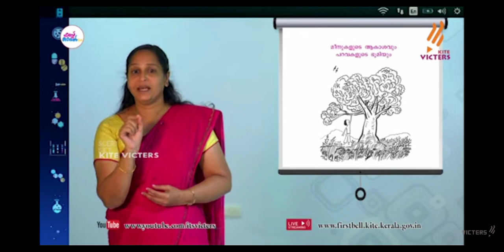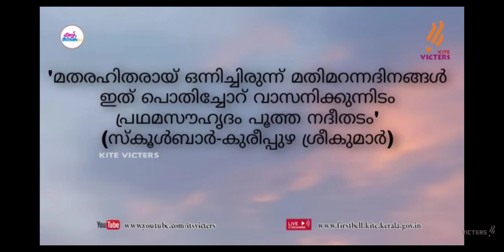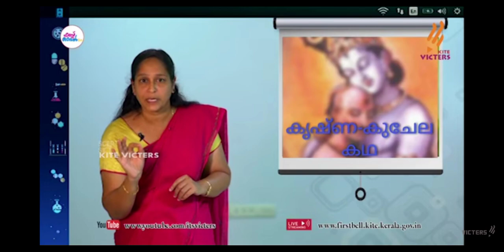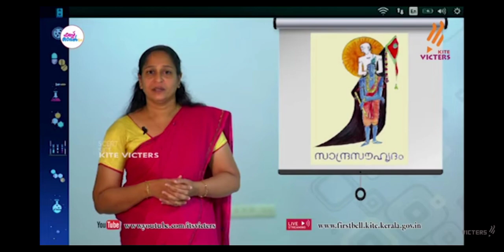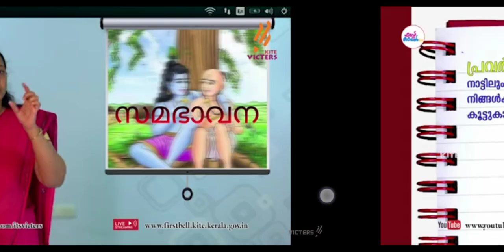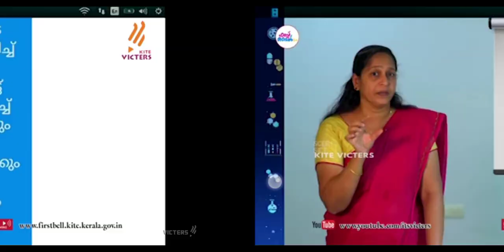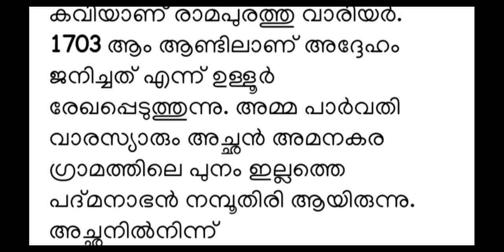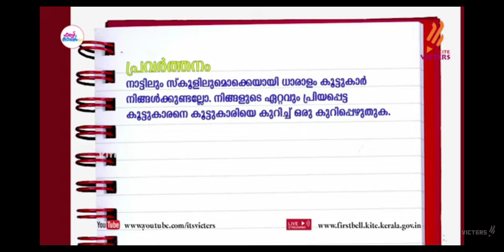std 8 കേരള പാടാവലി സാന്ദ്ര സൗഹൃദം കുചേല വൃത്തം വഞ്ചിപ്പാട്ട് / എൻ്റെ ചങ്ങാതി കുറിപ്പ് /